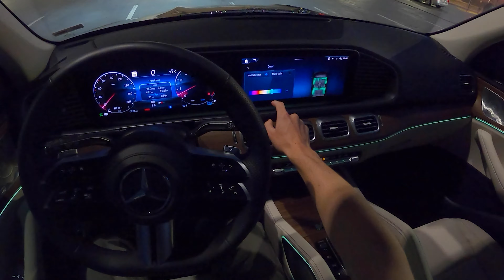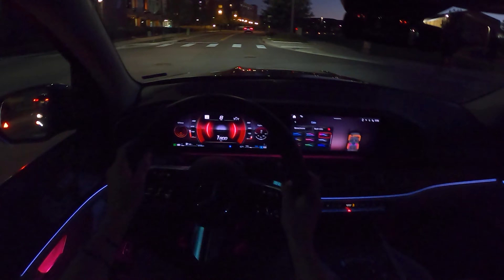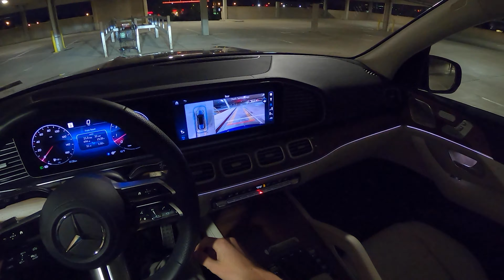2024 Mercedes-Benz GLS 450 - POV Night Drive (Binaural Audio)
MPG: 19 city / 24 highway
Power: 375 hp / 369 lb-ft
Engine: 3.0-liter turbocharged inline-6 mild hybrid
Transmission: 9-speed automatic
Tires: Front 275/45/R21 / Rear 315/40/R21

0:00 Walk-around and interior
4:50 Interior ambient lighting
5:22 Causal driving
8:22 Spirited driving
9:33 Highway
13:36 Wrap